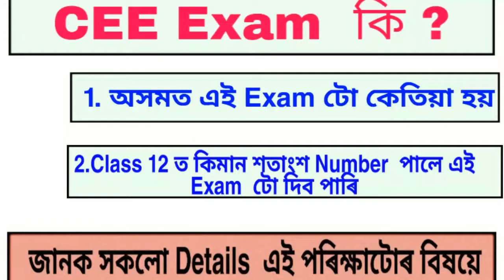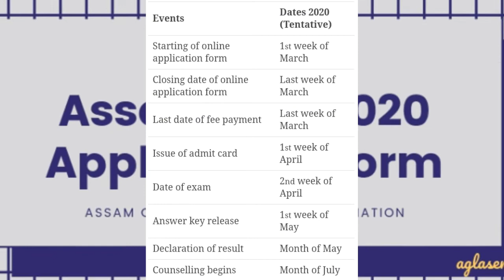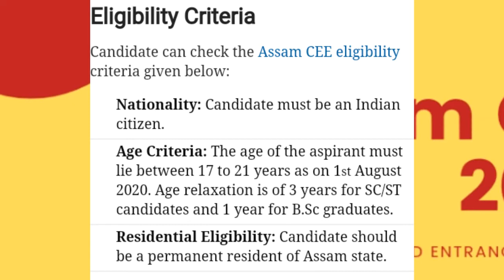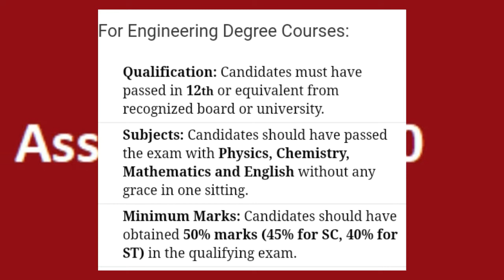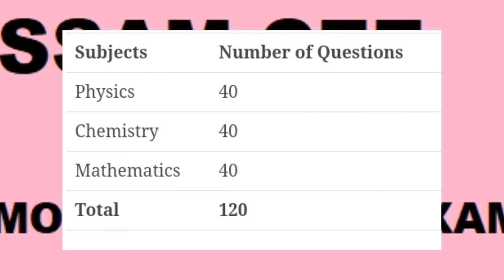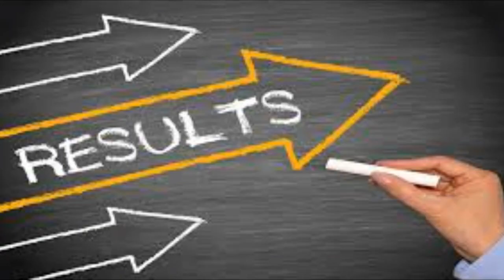Assam CEE exam 2020 full details || Anurag tech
anurag tech